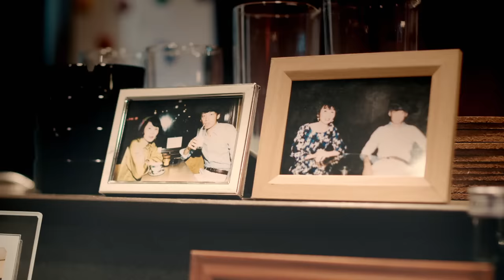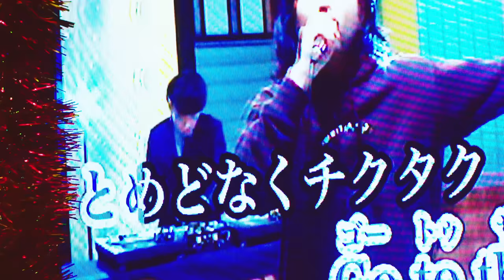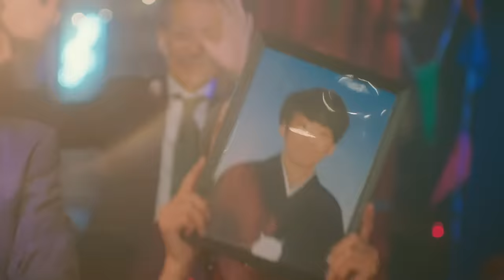【MV】Creepy Nuts - かいこ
・Cast
Creepy Nuts
R-SHITEI
DJ MATSUNAGA

・Floor Cast
HIRUMA TOSHIJI
IKEHATA KOZO
KUBO SHUICHI
MAEDA SETSUKO
OGATA KYOJI
SAITO IKUKO
TOGO JUN

NONOMIYA MIKA

・Manager
MORI SHIGETAKA

・Special thanks
(GyoretsuPV)
MIURA TAKAHIRO(GO)
KANEKO SATOSHI(Director of Photography)
Fujiart(Art)
FUJII YOKO(Hair & make up)
NAGAMACHI SHOICHIRO(Offline Editer)
NAITO YUTA(Offline Editer)
MITA YUKI / HASHIMOTO SOH(Macker)
Egg Star(Casting)
Tokyo-Aburasoba Nishi-Shinjuku-Gumi /
Alee Beach Cafe / EHUKAI BEACH / Studio Terra /
Ookurayama Fukurou Jinja(Locations)

And more…

MATSUISHI KOSUKE

・Assistant Cameraman
NAKAMURA KEI
HIGUCHI SATOSHI

・Lighting Director
FUJITA MASAKI

・Assistant Lighting
TOMARI SHIINA

・Art Designer
HONJO AZUSA

FUNASAKI AYANO
(Upper Crust)

・Special Make up
IIDA FUMIE

・Online Editor
CHIKURA SAN

・Casting
Seniorlists Model Agency

・Locations
Karaoke café AOI

・Creative Director
TOGAWA KEITA

・Art Director
TANIGAWA EIICHI

・Producer
UEYAMA HIROKI
TSUCHIYA MASAHIKO

・Production Manager
WATANABE YOKO
ICHIYANAGI SAYUMI
TSUNAYAMA HIROSHI
TAKAYASU MIZUHIRO
NOMURA TAKAHIRO
IDO YUDAI
SUGAWARA YUKA
OONISHI SATOMI

・Director
NAGATA SHUN